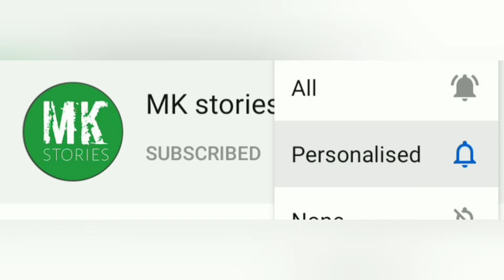கோவிஷீல்டு to கோவேக்சின் || Tamil || MK stories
கோவிஷீல்டு மற்றும் கோவேக்சின் பற்றிய தகவல்கள் தமிழில்.

                      நன்றி...